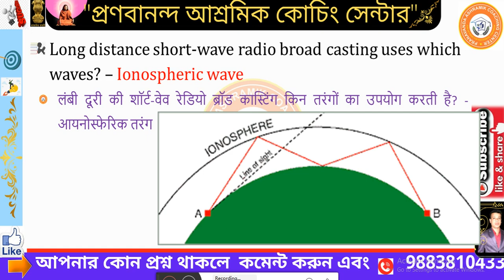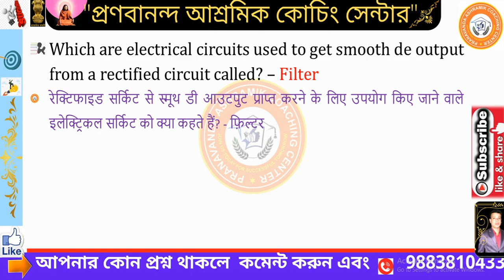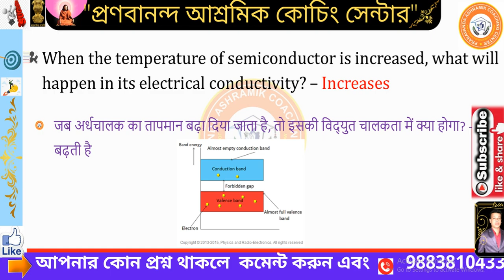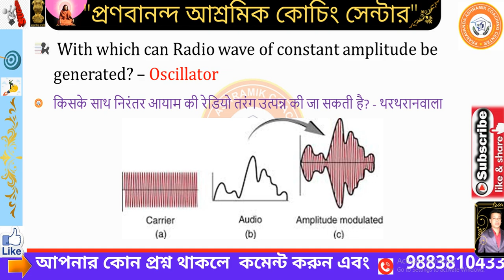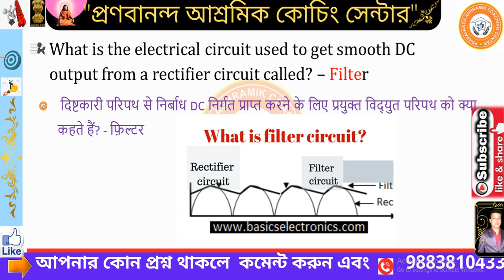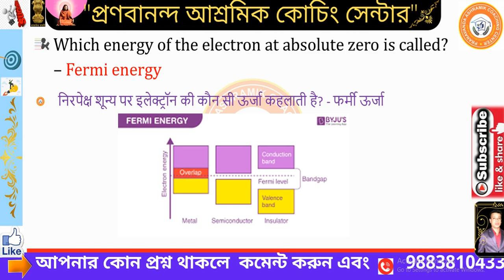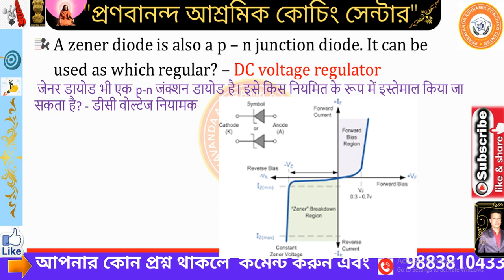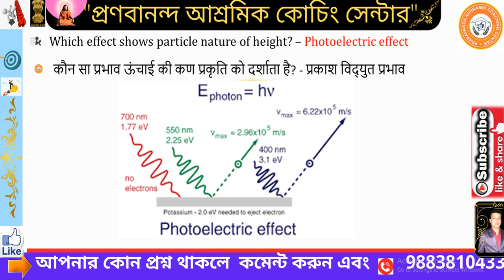General Science questions with answers 2022 Hindi & English | 1300 G.Sc Question Part-73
✍🏻গুরুত্বপূর্ণ 1300 জেনারেল সাইন্স এর প্রশ্ন-উত্তরের সিরিজের লিংক নিচে দেওয়া আছে | প্রশ্ন-উত্তরের পর্বগুলি হিন্দি এবং ইংলিশে আলোচনা করা হয়েছে |

প্রশ্নগুলি কেন্দ্রীয় 8 বাহিনী SSC GD/ BSF TDN /T- ARMY/ ইন্ডিয়ান আর্মি অগ্নিবীর এর সমস্ত পরীক্ষার জন্য খুবই গুরুত্বপূর্ণ |

নতুন ভিডিও পাবলিশের সময়
প্রতিদিন 7:AM : G.Sc সাধারণ বিজ্ঞান
প্রতিদিন 5:pM : G.K  সাধারণ জ্ঞান

10000 প্রশ্নোত্তর সমৃদ্ধ জেনারেল নলেজ, জেনারেল সায়েন্স, এলিমেন্টারি ম্যাথমেটিক্স, জিআই এবং ইংরেজী  ই-বুক মাত্র Rs 150 টাকায় পাওয়া যাবে নিচের লিংকে

Pranabananda Ashramik Coaching Centre
# Kolkata_Police
# WBCS_preliminary_2022
railway_group-D
# general_duty_Indian_Army